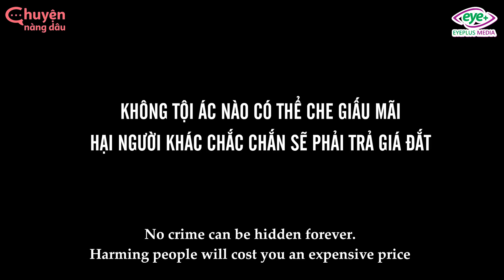Em Gái Vạch Mặt Tên Ác Ôn Giở Thủ Đoạn Hại Anh Trai | Chuyện Nàng Dâu Tập 287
Làm việc ác sớm muộn cũng phải trả giá!